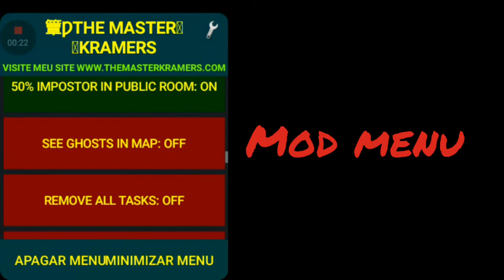among us mod menu latest version🔥||android,ios||always imposter,no kill cooldown||alex noble❤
1.among us modmenu
2.among us hack
3.among us latest version
4.among us always imposter hack
5.among us hack android
6.among us modmenu android
7.among us modmenu ios
8.among us mod hack
9.among us modmenu download
10.among us hack apk download
11.alexnoble
12.among us mod apk
13.among us wall hack
14.among us no kill cool down
15.among us mod download
16.amongus mod

thanks🙏